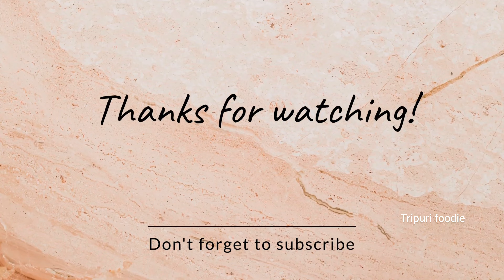Say Goodbye to boring bread and try these new interesting recipe 🤤🤤